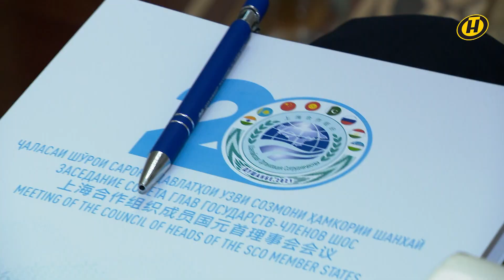ЭЙСМОНТ: 1 сентября Лукашенко будет во всех школах и вузах страны / Интервью "Контурам"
Президент Беларуси сосредоточен на внутренней повестке. Но это не скорлупа, которая отгораживает нас от глобальных процессов. И санкции, и мировая экономическая турбулентность, и конфликт на Украине – все это влияет на работу – нас всех, и Главы государства, в частности.

Что прописано в графике Александра Лукашенко будущей осенью, к каким событиям готовиться – об этом мы спросили у пресс-секретаря Президента.